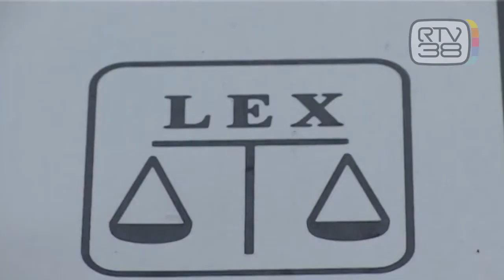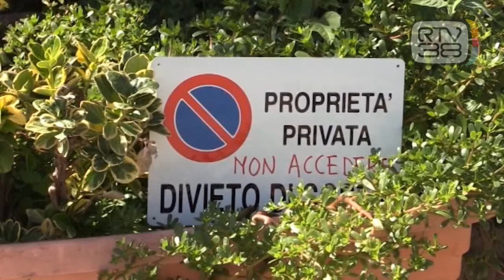TRAGEDIA ALL'IMPERIALE, DISPOSTA L'AUTOPSIA